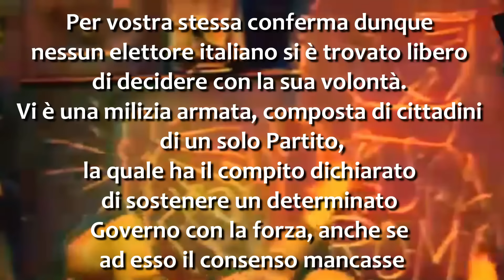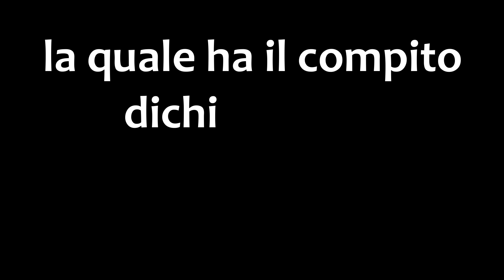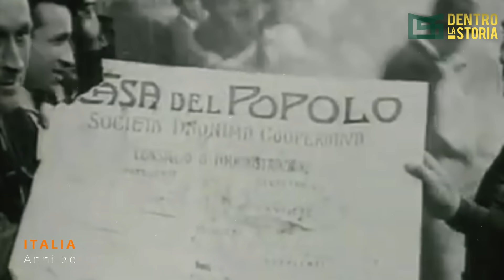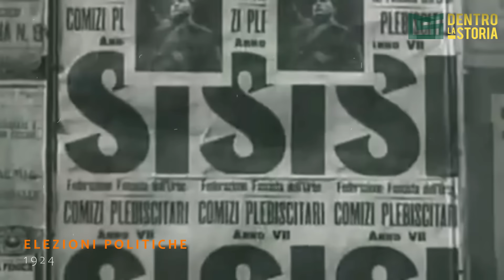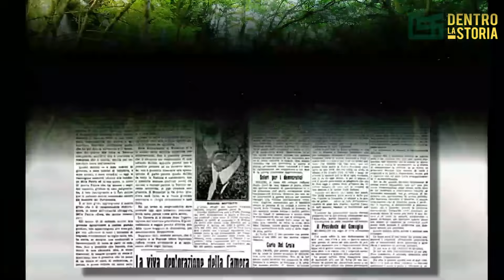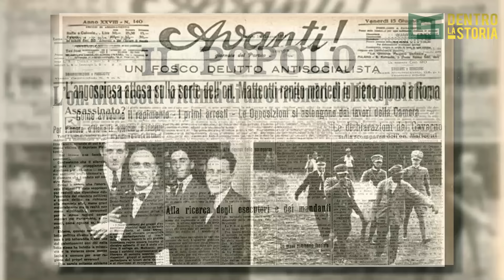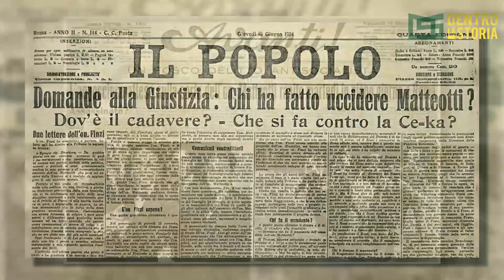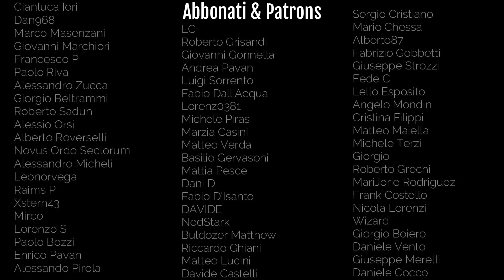Il Delitto MATTEOTTI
Offerta di ESCLUSIVA NORDVPN: risparmia alla grande e ricevi 4 mesi extra

30 maggior 1924: alla Camera dei Deputati un esponente del PSU prende la parola denunciando i brogli avvenuti nel corso delle recenti elezioni politiche. Dopo l'esposizione, accompagnata da urla e minacce provenienti dai banchi della maggioranza, il deputato si rivolge ai compagni di partito: "Il mio discorso l'ho fatto, ora preparate l'orazione funebre per me". Nemmeno due settimane dopo l'onorevole Giacomo Matteotti verrà rapito, ucciso e sepolto nella campagna romana da una squadra della polizia politica. La sua colpa? L'aver raccolto prove non solo dei brogli ma anche di tangenti petrolifere intascate dal clan Mussolini. Un affronto che il futuro dittatore vuole che venga lavato col sangue. Nel centenario di quel delitto eccellente, il nostro canale ricorda Matteotti, la sua figura, il suo impegno e il suo lascito morale.

Acquista l'antologia di Racconti Di Storia

TIMELINE

0:00 100 Anni dal Delitto
1:53 30 Maggio 1924
3:32 Chi era Matteotti?
6:36 Il fastidio fascista
7:56 Preparate il discorso funebre
10:33 Il rapimento
12:57 Gli insabbiamenti
15:26 La farsa dei processi
17:20 Un incubo per Mussolini